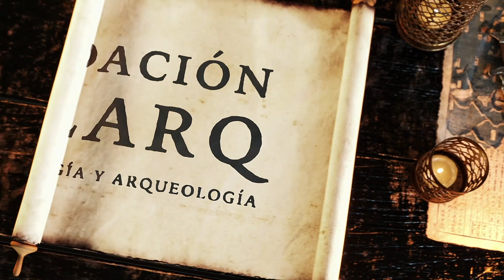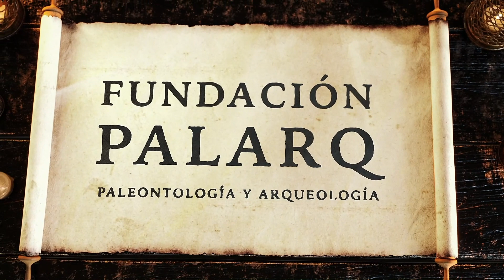¿Qué es la Fundación Palarq?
Hoy os explicaremos con detalle ¿Qué es la Fundación Palarq? y ¿Qué proyectos se están desarrollando actualmente?

Como sabéis, la Fundación Palarq es una entidad privada y sin ánimo de lucro que se crea con la finalidad de apoyar las Misiones en Arqueología y Paleontología Humana Españolas en el extranjero, excluyendo Europa, dentro de una perspectiva que abarca desde la etapa paleontológica a las épocas prehistóricas y las históricas en interés monumental.

Pero... ¡Hacemos muchas más cosas!